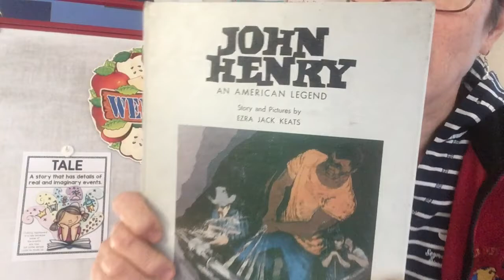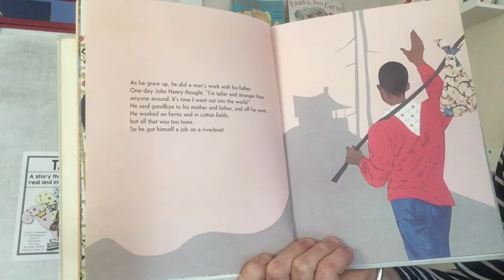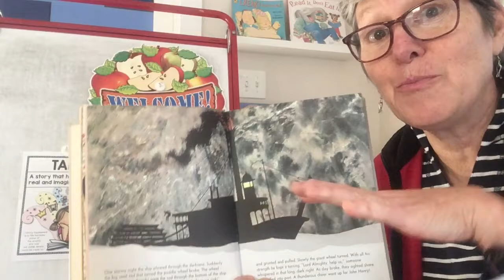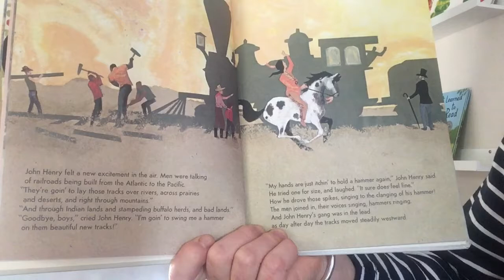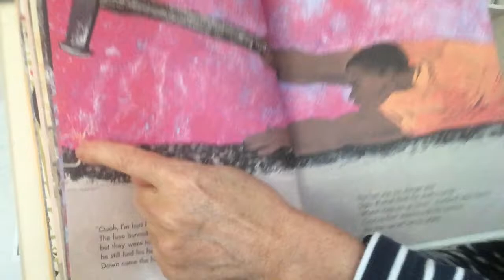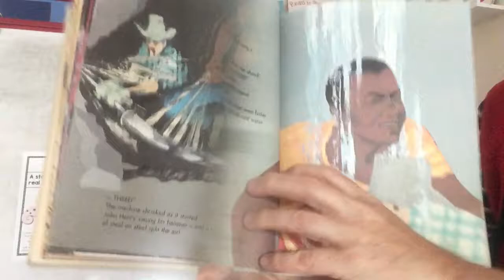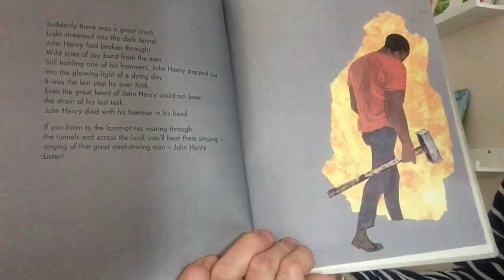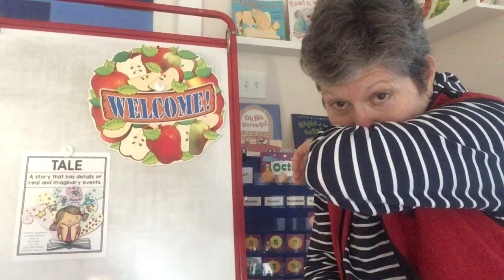John Henry - Read Aloud #28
In this video we meet a new American folk hero: John Henry.